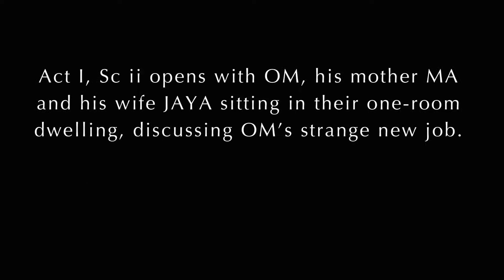MP HARVEST Reading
Reading from Manjula Padmanabhan's play HARVEST. A single brief scene, performed and illustrated by the author. Published by HACHETTE INDIA as a stand-alone edition; and in BLOOD AND LAUGHTER, a collection of plays.